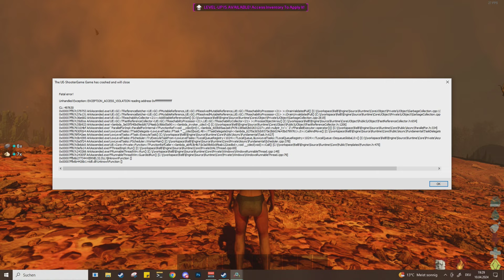ARK SURVIVAL ASCENDED SCORCHED EARTH - 01 Ja, dies ist ein neues Video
Info: Es wird jetzt erstmal jeden 2. Tag ein neues Video geben, ob ich das dauerhaft durchziehen kann, wird sich zeigen.
Die Qulität ist aktuell nicht perfekt, aber mir stand der Spaß hier im Vordergrund. Ich wollte die kurze Zeit die ich hier hatte viel lieber zum zocken nutzen, als zum optimieren von Aufnahmeeinstellungen.
Bei Gelegenheit werde ich mich da mal dran setzen :)

Mods: Pull IT, ARK Smart Breeding Export Gun, Egg-Incubator, Klinger Additional Rustic Building, Gigantoraptor, Dear Jane